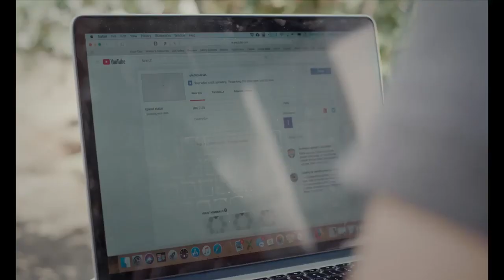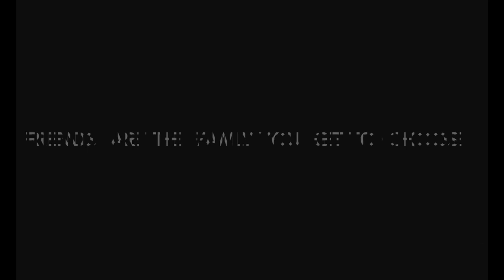1/2 New Year- FirstGlance Film Fest Philly 22 trailer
Dont miss the Philadelphia PREMIERE of 1/2 New Year screening at FirstGlance Philadelphia Film Festival November 1-3 2019 at the Philadelphia Film Center.
Every last Saturday in June, this LA group of friends throw a “1/2 New Year” party where they pop bottles, make new resolutions, and give the year a reboot with a night to really let loose. At last year’s party, one of the friends has a frightening breakdown that changes relationships. This year, as the gang prepares for and then celebrates what might be their last 1/2 New Year party ever, secrets are revealed, couples either grow up or break up, friends learn to ask for help, and each character gets a little closer to discovering who they are and who they want to become. This film is a celebration of friends, who are the family we get to choose.